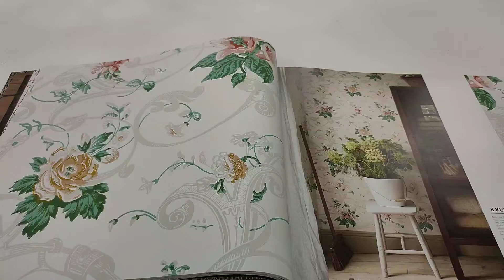Обои Borastapeter Anno 4511